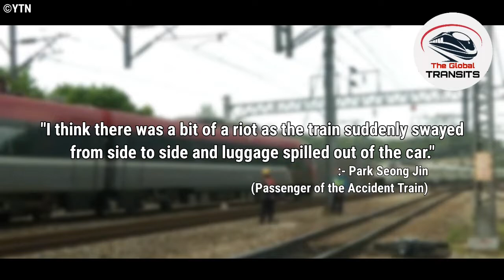Sad News From Korea|A SRT High Speed Train Derails near Daejeon,Korea|11 people injured|TGT Articles